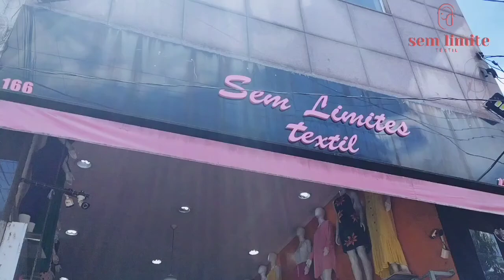LOJA DE TECIDOS COM GRANDE VARIEDADES DE ESTAMPAS E TECIDOS NO BRÁS.SEM LIMITE TÊXTIL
A EMPRESA  @Sem Limite Tecidos  SEM LIMITE TÊXTIL ATUA NO RAMOS DE TECIDOS  NO BRÁS E VOCÊ PODERÁ EFETUAR SUAS COMPRAS NO ATACADO E VAREJO NA LOJA FÍSICA OU WHATSAPP.
CONSULTAR DISPONIBILIDADE DO PRODUTO.
OS VALORES PODEM SOFRER ALTERAÇÃO A QUALQUER MOMENTO.
O VALOR MÍNIMO DE COMPRAS DE TECIDOS PELO WHATSAPP SÃO DE R$200,00 + FRETE E PODE SER ALTERADO A QUALQUER MOMENTO.O MÍNIMO DE CORTE PARA CADA TECIDO COMPRADO PELO WHATSAPP SÃO DE 2 METROS.NA LOJA FÍSICA Á PARTIR DE 1 METRO.
TECIDOS DE EXCELENTE QUALIDADE PARA  VOCÊ CONFECCIONAR SUA PEÇA DESEJADA.
TECIDO PARA MODA PRAIA,CASUAL,FESTA.

LOJA FÍSICA
RUA:JOLY,166.BRÁS
SÃO PAULO/SP

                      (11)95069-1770